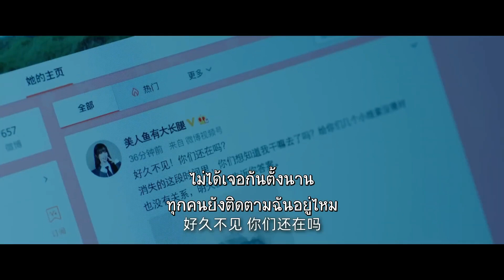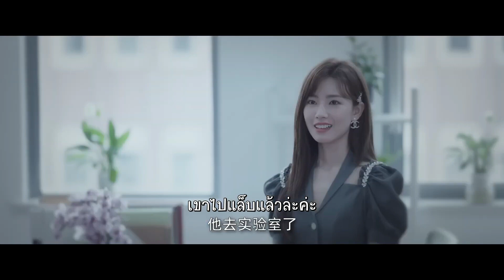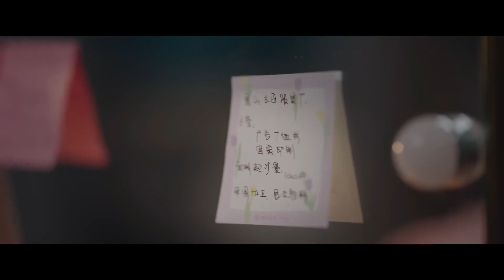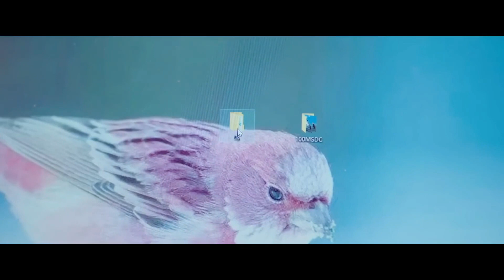พี่ครับ พี่หายไปไหนมาตั้งนาน | พฤกษาเพียงรัก (A Romance of The Little Forest)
🌟เรื่องย่อ: บล็อกเกอร์สาว"อวี๋เหม่ยเหริน" การแต่งหน้าเท่านั้นที่ตอบโจทย์เธอ เธอต้องการใช้ความสวยเธอแก้แค้นชายที่ครั้งหนึ่งเคยปฏิเสธเธอ นับเป็นจุดเริ่มต้นของเรื่องราวความรักอันหอมหวานที่นำพาทั้งสองมาพบกัน
 ศาสตราจารย์ด้านพฤกษศาสตร์ "จวงอวี๋" ชีวิตของเขาทุ่มเทกับการทำงาน การเพาะปลูกต้นไม้ โดยไม่สนใจโลกภายนอก และเขาคนนี้ทำร้ายความรู้สึกของ "อวี๋เหม่ยเหริน" เด็กสาวที่แอบชอบเขามาเป็นเวลานานโดยไม่ได้ตั้งใจ
 หลายปีต่อมา "อวี๋เหม่ยเหริน" สำเร็จการศึกษาด้วยเกียรตินิยมและได้รับปริญญาเอก  เธอไม่ต้องการทำงานในแวดวงการวิจัยทางวิทยาศาสตร์ เธอจึงกลายเป็นบล็อกเกอร์สาว
เมื่อ"อวี๋เหม่ยเหริน" และ "จวงอวี๋" พบกันอีกครั้ง  "จวงอวี๋" ได้เดินทางมาทำงานที่หมู่บ้านชิงฉุย และบังเอิญไปพบ "อวี๋เหม่ยเหริน"  ในที่สุดเธอก็กลายเป็นผู้ช่วยที่ดีกับเขา  ในขณะเดียวกันก็สัมผัสได้ถึงความรักและความอบอุ่นเป็นครั้งแรก...